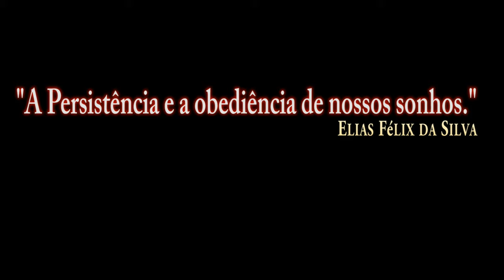Portões Abertos Base Aérea de Anápolis_ Esquadrilha FOX 2019/PT-BR_VÍDEO 1699